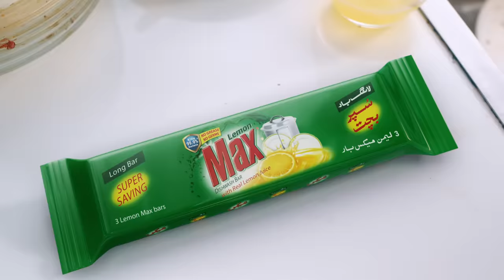Full TVC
Chalay pura mahiney Cham Chama Cham Cham..